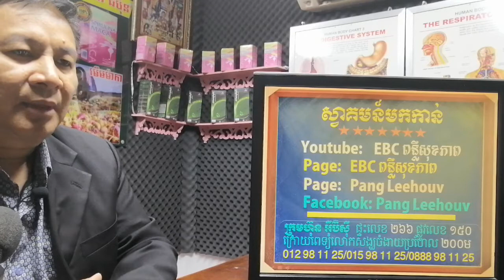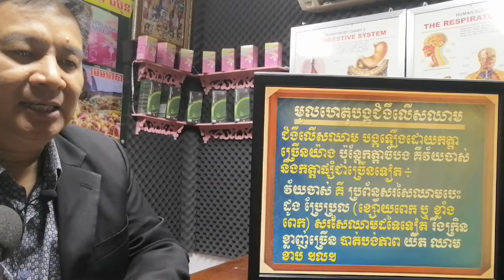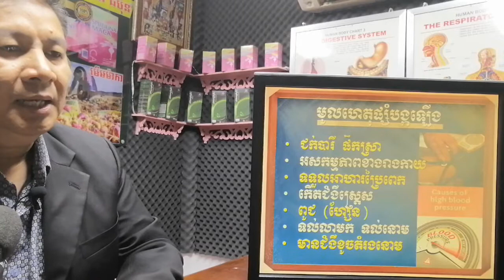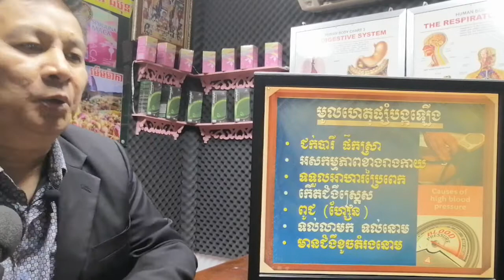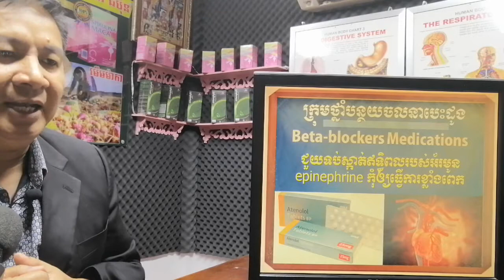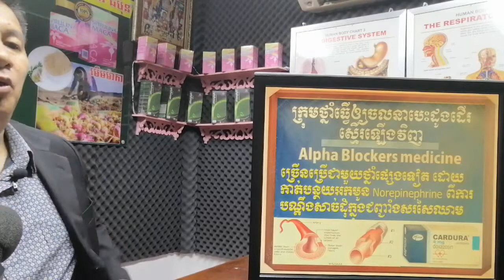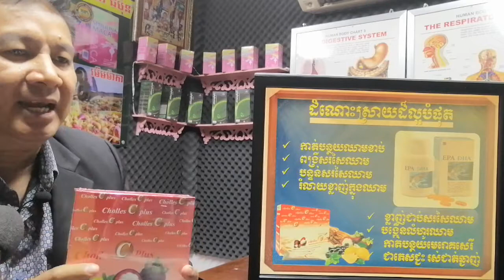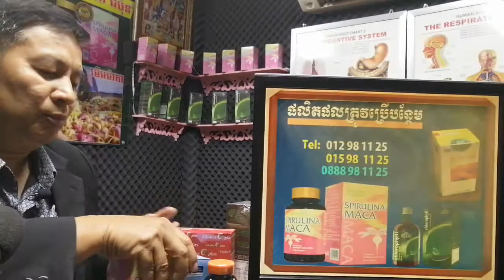EBC ពន្លឺសុខភាព - តើថ្នាំលើសឈាមគ្រប់គ្រាន់ដែរទេ ព្យាបាលជំងឺលើសឈាម? - English (Pang Leehouv)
តើថ្នាំលើសឈាមគ្រប់គ្រាន់ដែរទេ ព្យាបាលជំងឺលើសឈាម? ពន្យល់បកស្រាយដោយលោកគ្រូ ប៉ាង លីហ៊ៅ (Pang Leehouv) តំណាងក្រុមហ៊ុន អ៊ីប៊ីស៊ី (EBC)